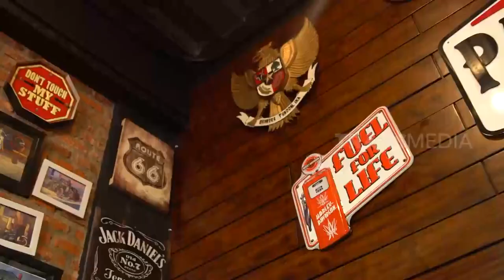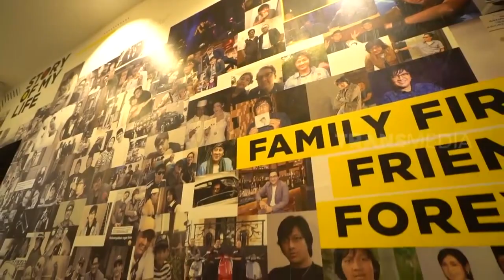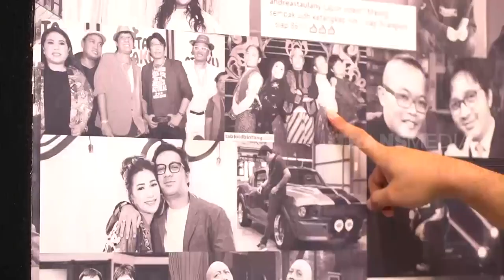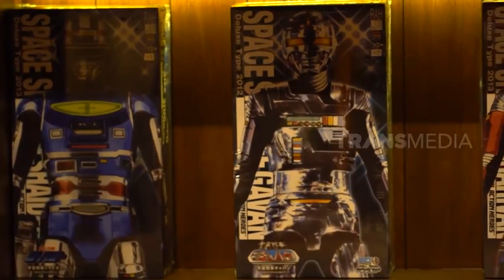GREBEK RUMAH ANDRE TAULANY | SOBAT MISQUEEN